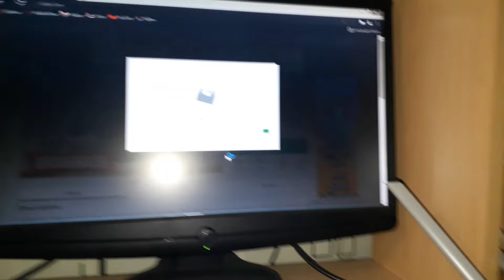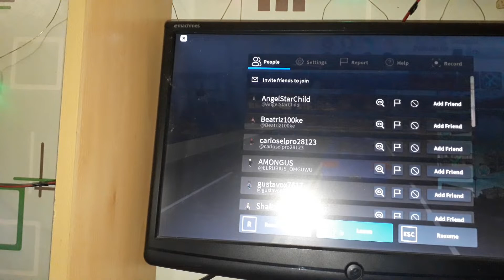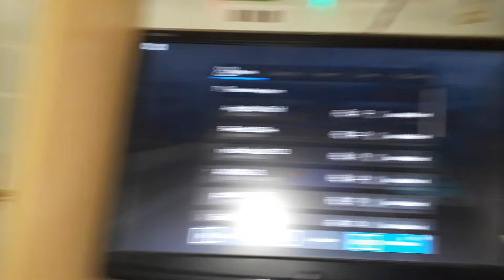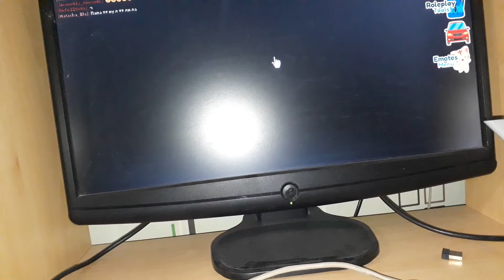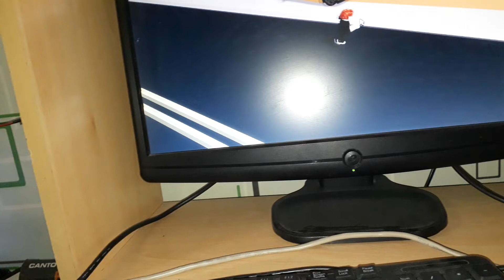играю в roblox😱х1000